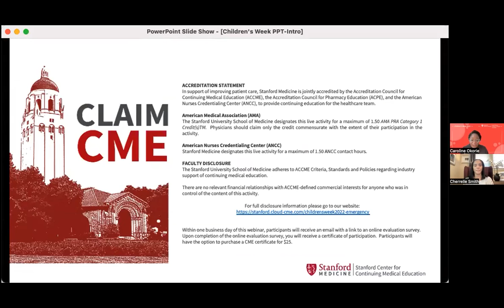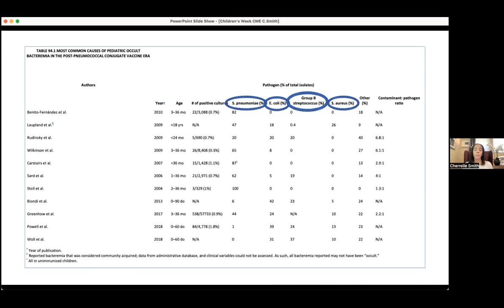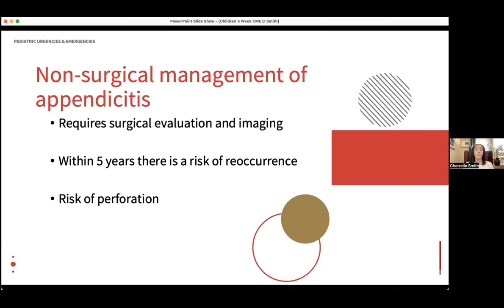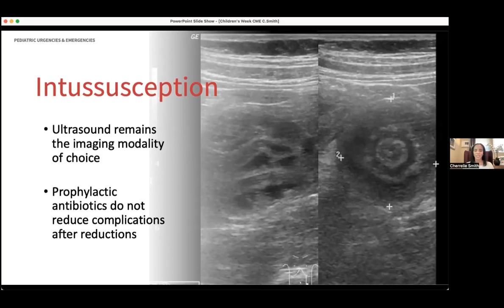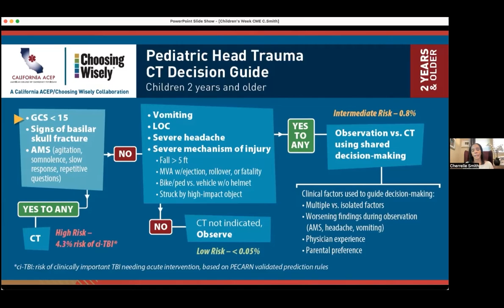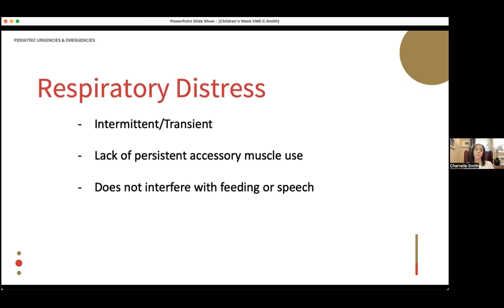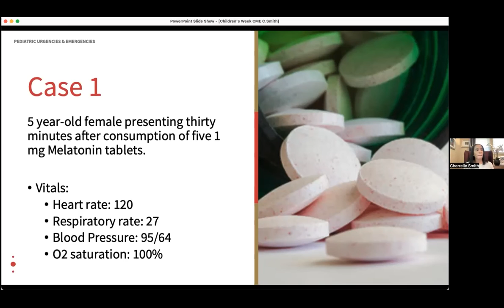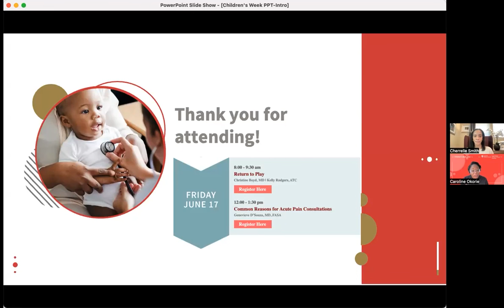Children's Week 2022: Pediatric Urgencies and Emergencies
A Continuing Medical Education activity presented by the Stanford University School of Medicine and Lucile Packard Children's Hospital. The 2022 Children's Week videos will highlight recent advances on a wide range of clinical issues encountered in pediatric daily practice.